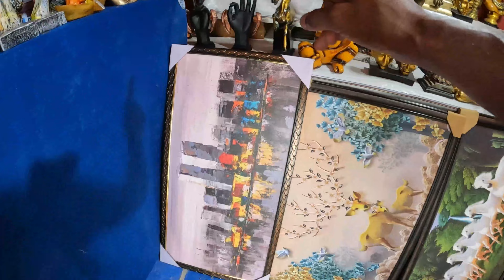Banjara Market Full Detail Sector 62 Gurgaon/Gift Item/Lamp / nc vlog /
iss market tak jane ke liye please aap banjara market ke dono part dekhe